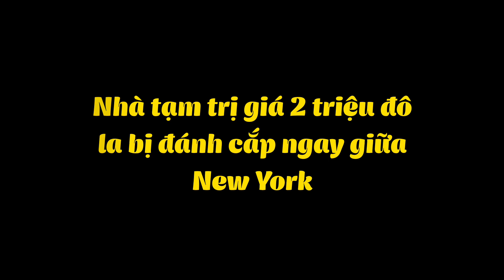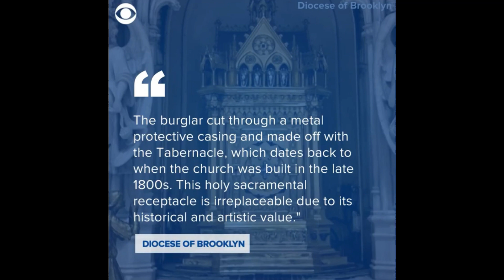🔥CHẤN ĐỘNG: Không Ai Ngờ Nhà Tạm Chống Trộm Bậc Nhất Thế Giới Bị Đánh Cắp Không Bị Phát Hiện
Quá Bất Ngờ: Nhà tạm trị giá 2 triệu đô la bị đánh cắp từ nhà thờ Brooklyn đã được giữ an toàn trong 125 năm bởi một hệ thống an ninh sáng tạo..
Nếu bạn thích những video của mình, có thể Donate MỜI QUANG HẢI 1 LY CAFE nhé:
♥️  Dành cho người sống tại Việt Nam: Ví Momo - 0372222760
♥️  Hoặc chuyển khoản trực tiếp qua ngân hàng:
Chủ tài khoản: Lê Quang Hải
Ngân Hàng Thương Mại Cổ Phần Tiên Phong (TPBank)